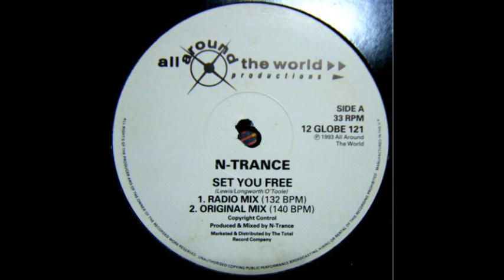n trance set you free hardcore mix